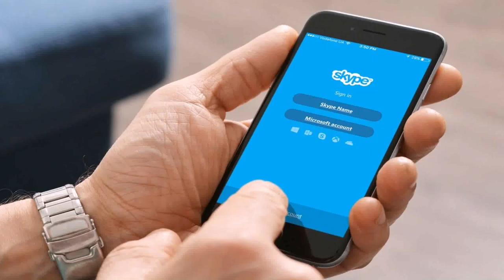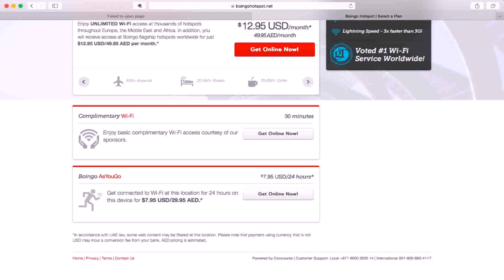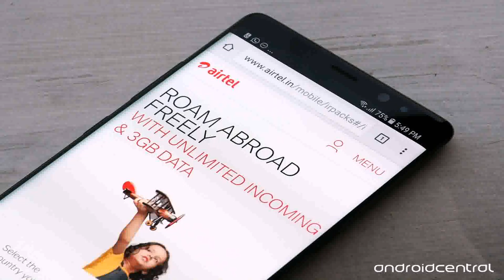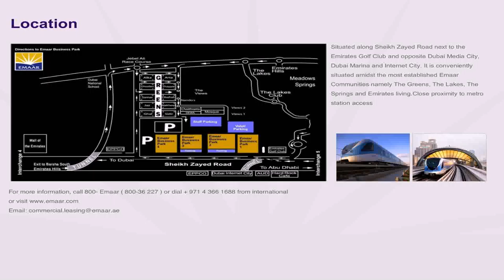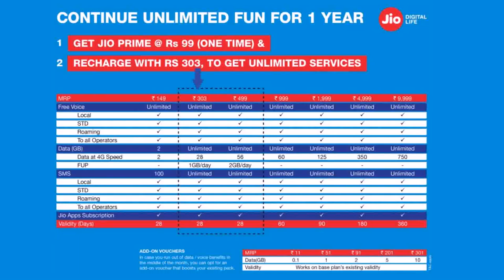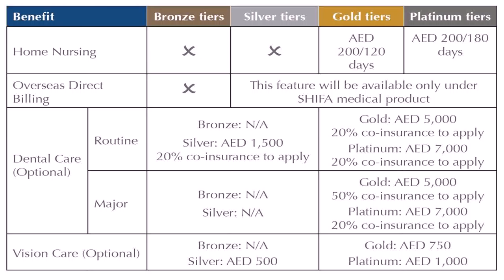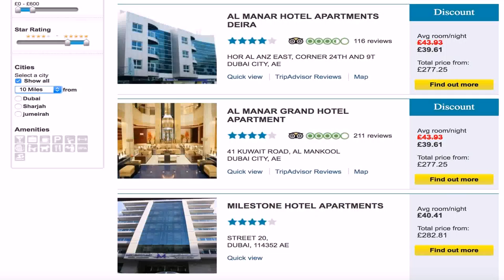Cheap Internet Plans In Dubai (see description)